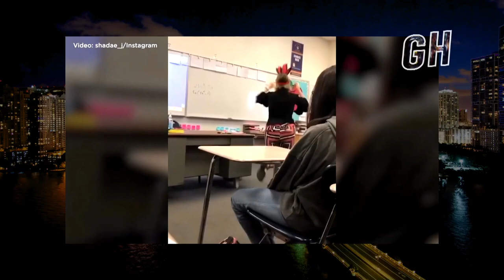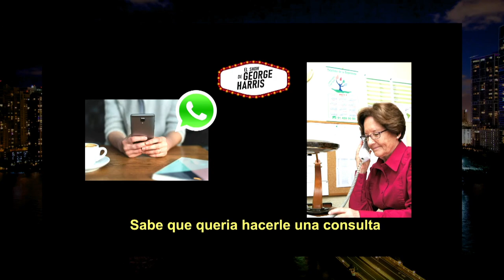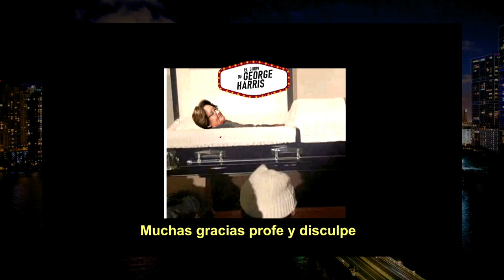El Show de GH 28/10/21 Parte 5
Final inesperado del cuento del colegio.

El problema es que acá, la gente no se cae a golpes sino que se caen a tiros. Porque viene un loco que agarra una arrechera y se lleva no uno sino a todos. 🔫

El punto es que los españoles viven de pinga y aquí lo que uno hace es trabajar. 😮‍💨

NOTICIA:
Gobierno Chino decreta nuevos confinamientos por rebrote de Covid-19 😷. Las autoridades sanitarias de China identificaron 139 nuevos casos de COVID-19 desde la semana pasada hasta la fecha en curso, la mayoría de estos contagios están relacionados con turistas. Asimismo, el gobierno que preside Xi Jinping que impulsa una política de "tolerancia cero" hacia el virus, continúa ejecutando las medidas de restricción y organizando campañas de detección masiva en las regiones más afectadas.

Suspenden a una maestra por disfrazarse de y bailar como nativo americana en plena clase en California 🪶. Una profesora de matemáticas del colegio “John W. North High School”, en la ciudad de Riverside, California, fue suspendida por impartir su clase de trigonometría disfrazada con un tocado de plumas al estilo de los nativos americanos. Un alumno nativo americano grabó el miércoles un video de 43 segundos, en el que se ve a la maestra realizando extraños movimientos por el salón de clases, al tiempo que canta: “sohcahtoa”, un término mnemónico que se usa a menudo para memorizar las funciones trigonométricas seno, coseno y tangente.

Una mujer se como las cenizas de su difunto esposo y rebajar 20 Kilos. Impactados quedaron los televidentes y cibernautas con el extraño caso de Cassie, una mujer de 26 años que tiene una adicción a comer las cenizas de su difunto marido. La joven contó su historia en el programa "My Strange Addiction". 🧟‍♀️

Una pasajera de avión ha desatando una ola de indignación en Internet después de que un usuario de Twitter, apodado 'Anthony', compartiera este miércoles una foto que muestra el largo cabello de la mujer suelto sobre la mesa plegable de otro viajero 💇‍♀️. "¿Esto les molestaría?", preguntó el internauta junto con la imagen, que se viralizó rápidamente, obteniendo más de 28.000 'me gusta' y más de 15.000 comentarios. Se desconoce cuándo y durante qué vuelo fue tomada la instantánea.

No podíamos dejar de discutir el ya famoso audio 🔉🇨🇱 de una representante de un estudiante que envía un mensaje de voz a una profesora presuntamente muerta. 🤣

🔴Nuevos shows🔴

Hora de Miami...
🕖Lunes 7:00PM - El Show de GH
🕕Miércoles 6:00PM - George Pop
🕚Domingos 11:00AM - El GH Cartoon 💥